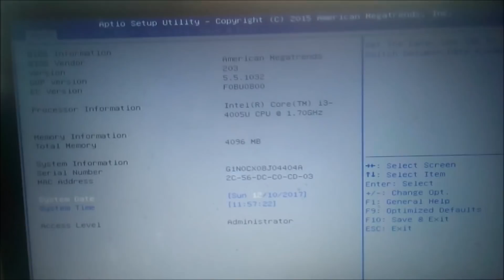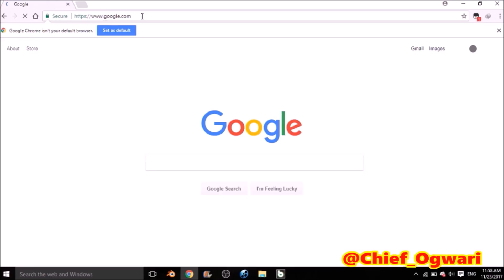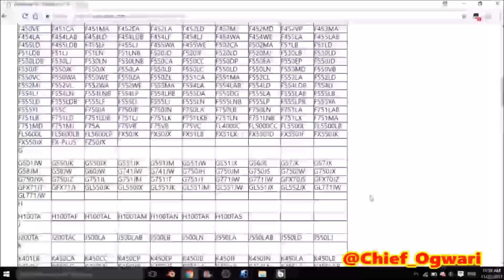Aptio Setup Utility Problem on Asus? Here's why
Aptio setup utility on Asus computers is a blue background  that doesnt allow you to access your files the normal way. It is a problem that affects mostly people owning Asus Computers.

FIND COMPLETE TUTORIALS PLUS

TO GET TOOL CLICK LINK BETWEEN THE STARS

ALSO THE WEBSITE MIGHT BE DIFFERENT. JUST SCROLL. IT IS SELF EXPLANATORY